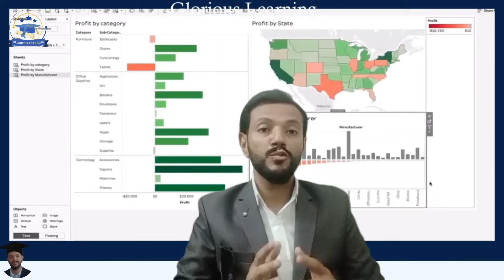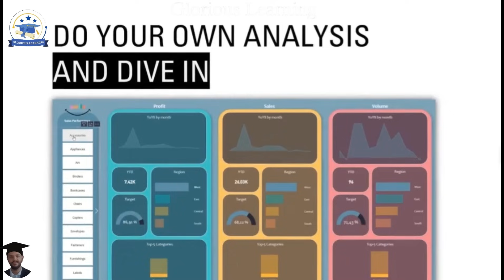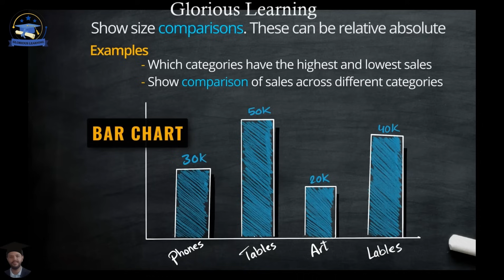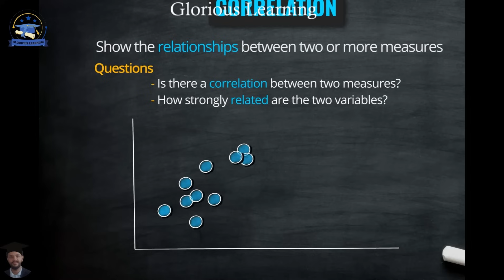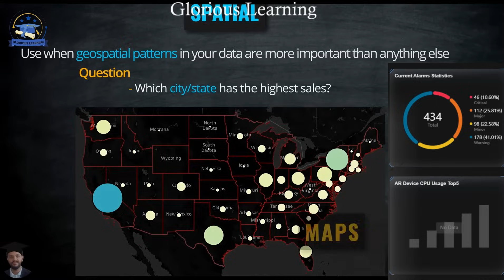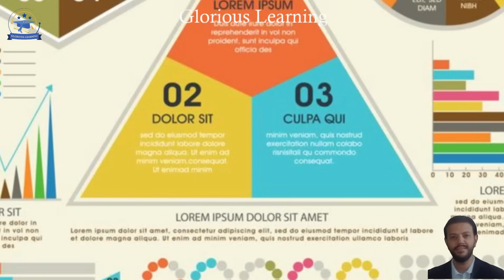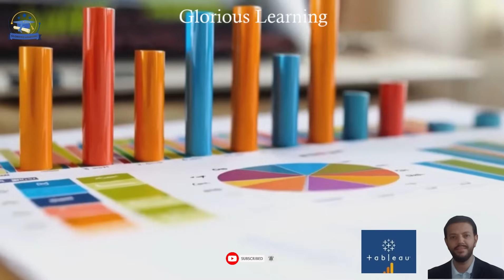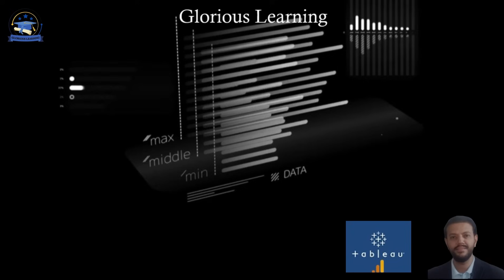Visualize Your Data Like a Pro in Tableau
Unlock the full potential of your data with powerful visualizations in Tableau! In this video, we’ll walk you through essential tips, tricks, and techniques to create stunning, interactive dashboards that tell compelling data stories. Whether you're a beginner or looking to level up your skills, this guide has something for everyone.

📊 What You’ll Learn:
Creating dynamic charts and dashboards
How to design dashboards that tell a clear story
Choosing the right chart types for your data